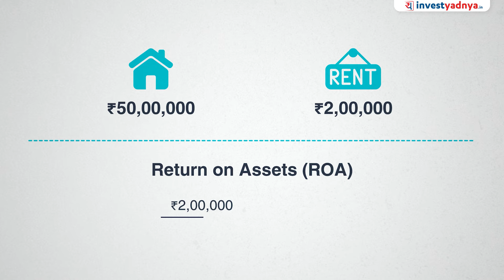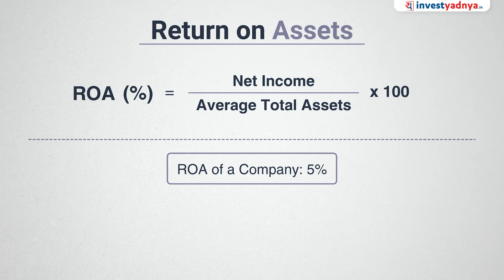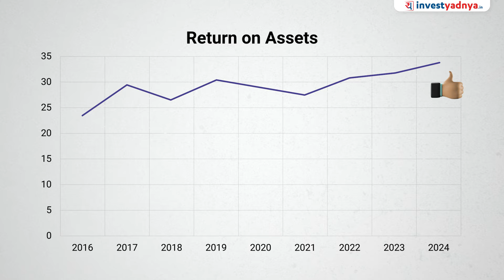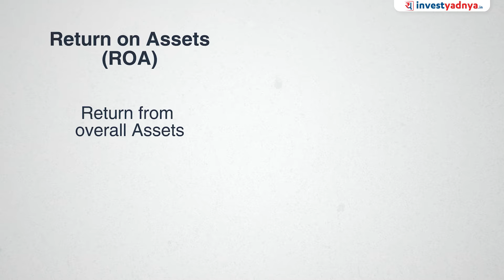What is Return on Assets(ROA)? Return on Assets Explained in Hindi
In this engaging video, we simplify the concept of Return on Assets, explaining why it’s crucial for assessing a company's profitability and efficiency. Using captivating animations, we break down the formula, how to calculate it, and what the results mean for your investments—all explained in Hindi. Understanding ROA can empower you to make informed decisions, identify lucrative investment opportunities, and evaluate the performance of your portfolio.

Whether you’re a novice investor or have years of experience, this video provides valuable insights on analyzing financial statements with clarity. Don't let this essential metric go unnoticed.

1. Neither Research Analyst nor the entity nor his associates or relatives have any financial interest in the subject Company;
2. Neither Research Analyst nor the entity nor its associates or relatives have actual / beneficial ownership of one per cent or more securities of the subject Company, at the end of the month immediately preceding the date of publication of the research report or date of public appearance;
3. Neither Research Analyst nor the entity nor its associates or his relatives have any other material conflict of interest at the time of publication of the research report or at the time of public appearance.
1. The Research Entity and its associates have not received compensation from the subject company in the past twelve months.
2. The subject company is not or was not a client during the twelve months preceding the date of recommendation.